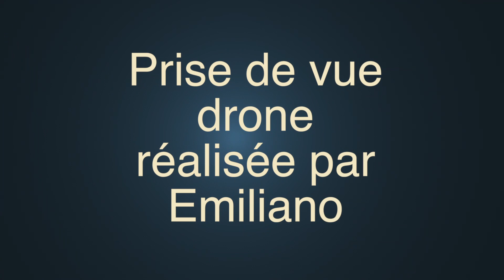Fête du camping Cabopino 15 mars 2023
Fête du camping Cabopino mercredi 15 mars 2023